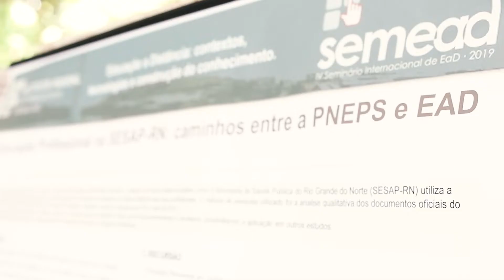V SEMEAD 2022 - VÍDEO DE LANÇAMENTO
Está confirmado: o Campus Avançado Natal – Zona Leste irá realizar a quinta edição do Seminário Internacional de Educação a Distância. O evento, cuja programação inclui palestras, conferências, minicursos, mesas redondas e apresentação de trabalhos, irá acontecer de forma online nos dias 18, 19 e 20 de maio de 2022.

O SEMEAD já está configurado como um espaço de diálogo e socialização de experiências acerca da Educação a Distância no contexto nacional e internacional. O objetivo do evento é oportunizar a reflexão e o debate propositivo sobre dessa modalidade de ensino, favorecendo uma melhor compreensão acerca do papel da EaD na contemporaneidade, suas perspectivas e impactos sociais.

INSCRIÇÕES
As inscrições para participar do V SEMEAD já estão abertas. Para saber outras informações sobre o V SEMEAD, como prazos para submissão de trabalhos, taxas de inscrição, prazos e a programação, verificar no site do evento